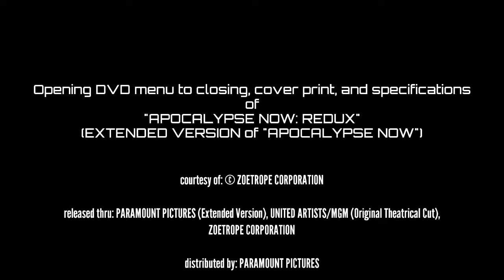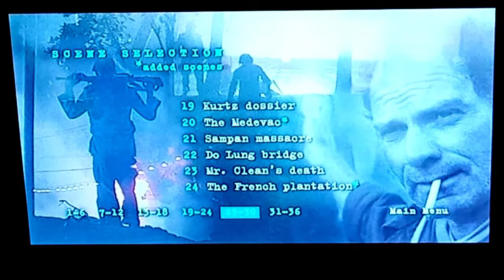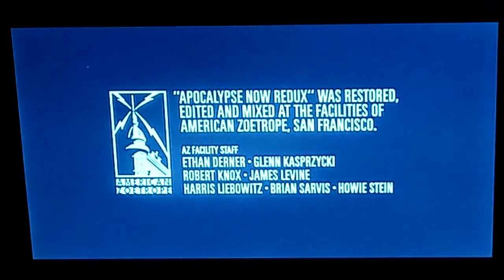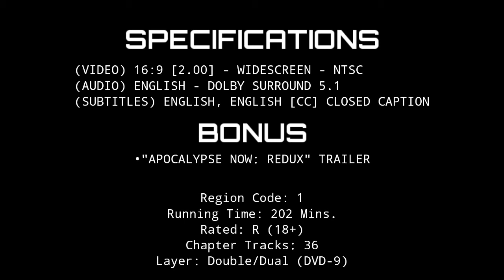"APOCALYPSE NOW: REDUX" DVD menu walkthrough, cover, opening to closing, and specs.